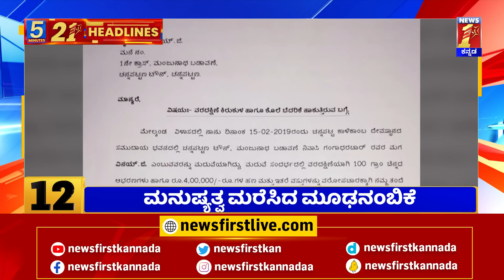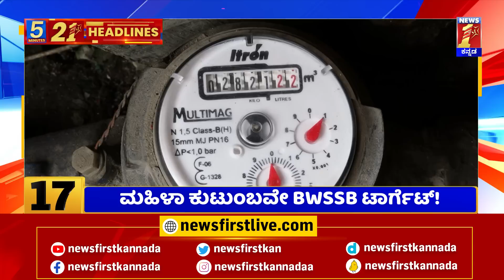News Headlines 5 Minutes 21 Headlines | 03-11-2022 | NewsFirst Kannada